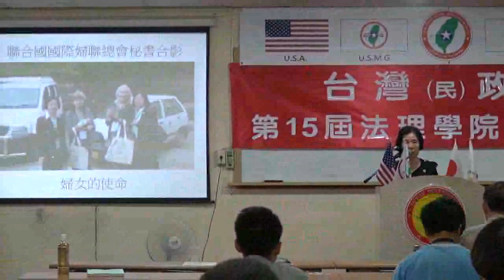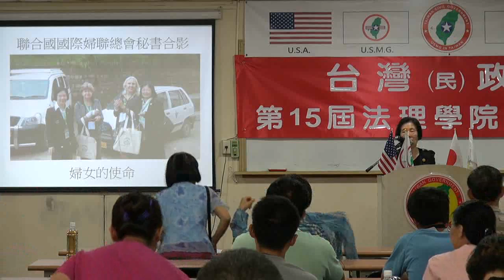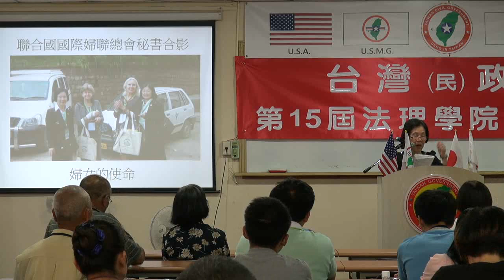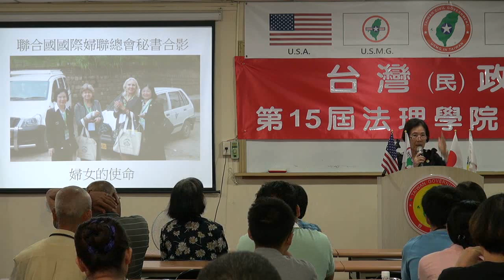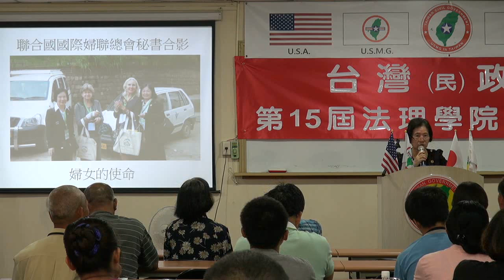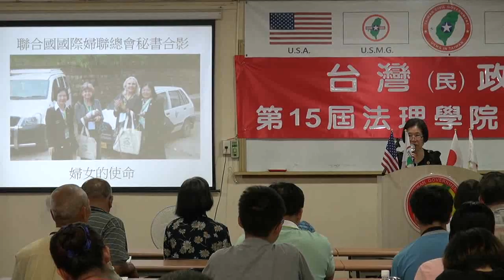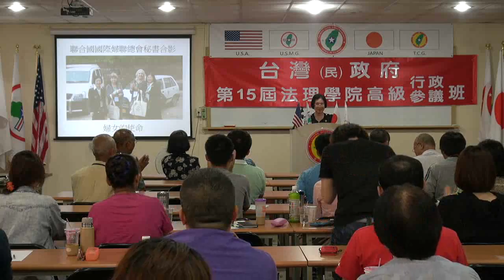130622-4-婦女的使命-郭韋朱-台灣(民)政府第15屆高級行政參議班